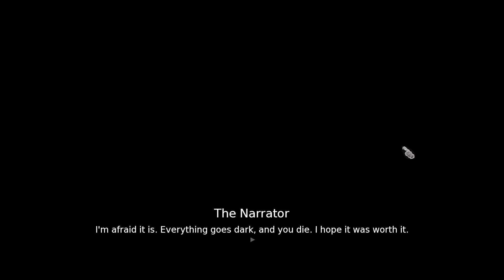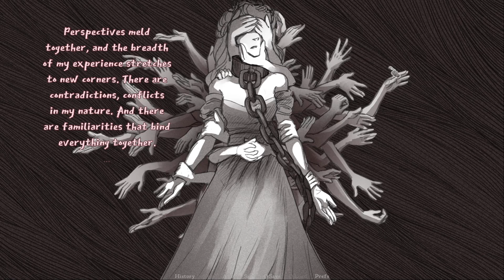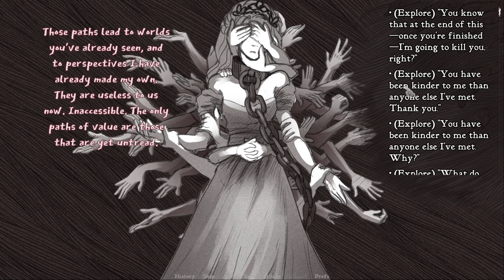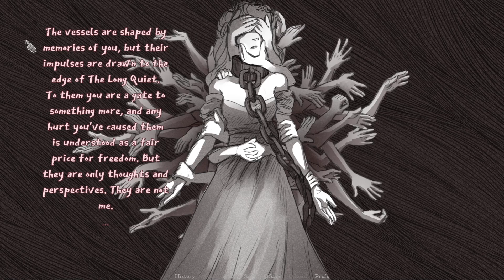В ОКОВАХ ( Slay the Princess )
Каково это бесконечно сидеть на цепи? Похоже пришла пора мне это узнать на собственно шкуре...